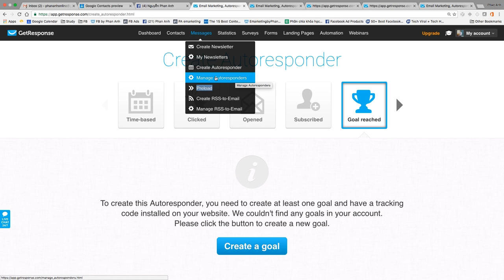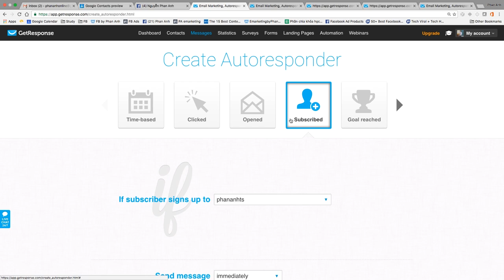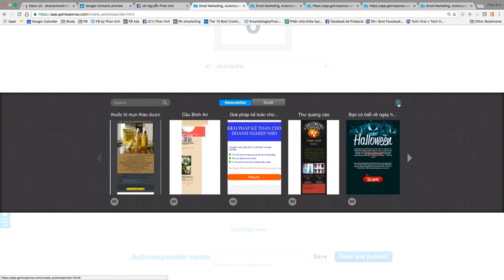Bài 10: Hướng dẫn gửi thư tự động trên Email Marketing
Gửi thư tự động trên Email Marketing là một cách thuận tiện để gửi những thông báo, tin bản tin, và cập nhật mới nhất đến khách hàng. Để gửi thư tự động trên Email Marketing, bạn cần làm những công việc như sau:

Tạo một danh sách email: Bạn có thể tạo danh sách thủ công bằng cách thêm tay các địa chỉ email hoặc sử dụng các công cụ tự động để thu thập thông tin từ khách hàng.

Xây dựng một template email: Bạn có thể tạo một template email bằng cách sử dụng các công cụ hiện có hoặc tự tạo một template email thích hợp với nội dung mà bạn muốn gửi đi.

Tạo một chuỗi email tự động: Bạn có thể tạo một chuỗi email

1.
2. Khóa Đào Tạo Facebook & Tiktok Ads 2022
3. Khóa học Tiktok Marketing 2022
Trụ sở: 3A/19, 59 Lê Đức Thọ, Nam Từ Liêm, HN